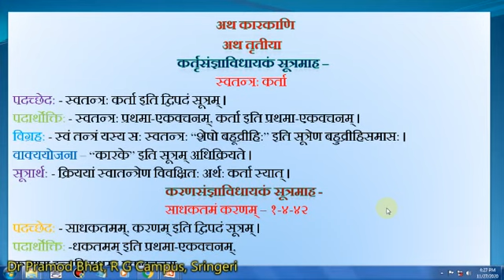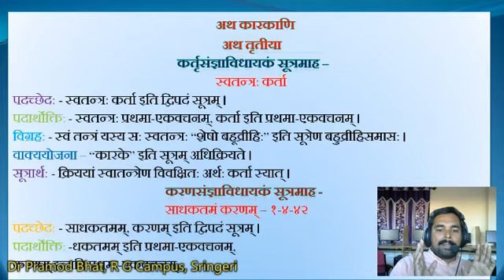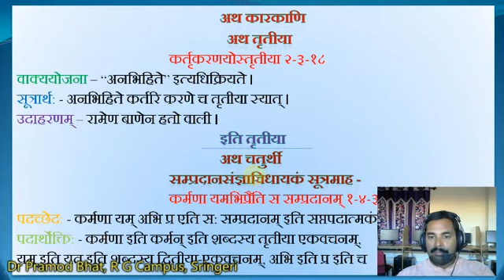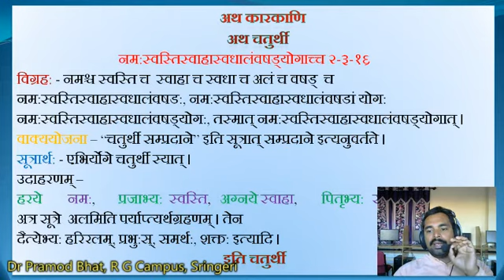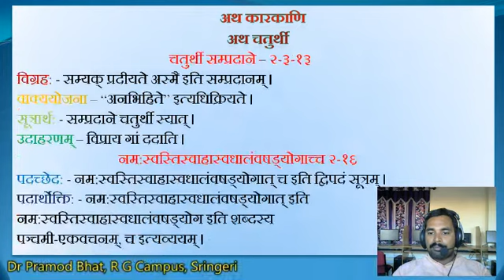3. Laghusiddhantakaumudee. Karakaprakaranam.